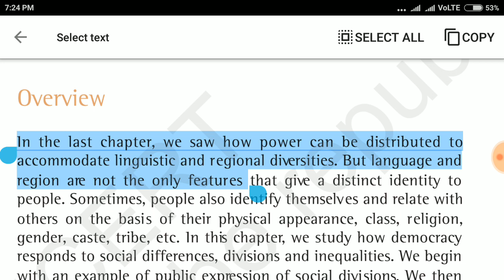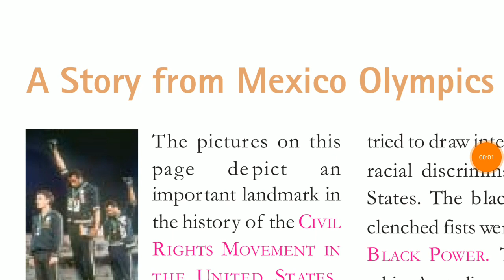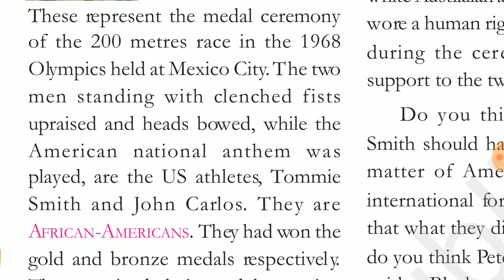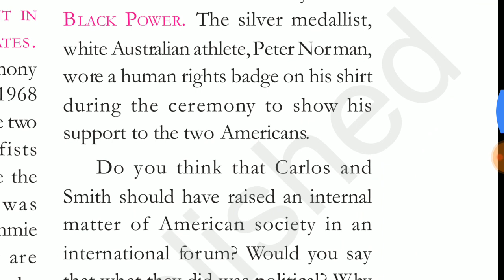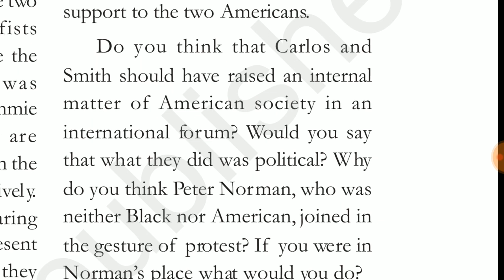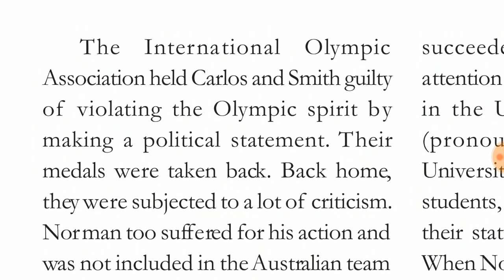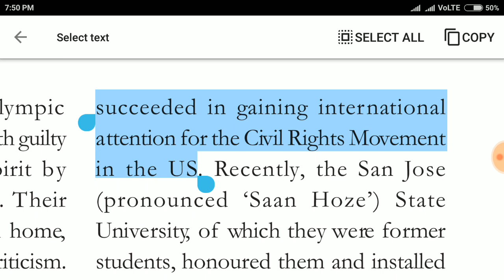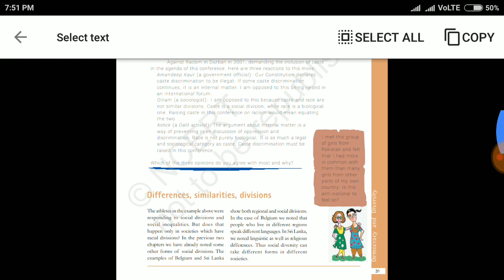Democracy and diversity | part 1 | Cbse class 10 civics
In this video we study the first part of cbse class 10 civics chapter -Democracy and Diversity.

Democracy and diversity,
Democracy and diversity in hindi,
democracy and diversity cbse class 10 civics ,
Democracy and diversity cbse class 10 civics in hindi,
Cbse class 10 civics chapter 3,
Cbse class 10 civics chapter 3 Democracy and diversity,
Democracy and diversity civics chapter 3,
Democracy and diversity ncert class 10 civics chapter 3,
Democracy and diversity important topics,
Democracy and diversity board questions,
Democracy and diversity important questions pdf,
Democracy and diversity class 10 civics ,
Democracy and diversity class 10 ncert  civics,
Class 10 Democratic politics,
Democratic politics,
Democratic politics class 10 chapter 3,
Democratic politics class 10 ch 3,
Democratic politics chapter 3,
Class 10 democratic Politics chapter 3,
Class 10 Democratic politics Democracy and diversity,